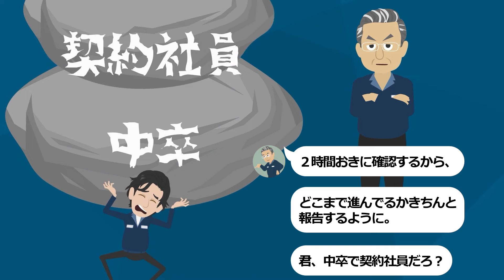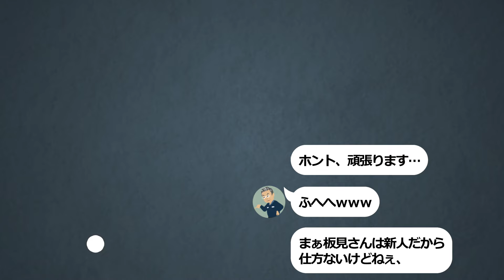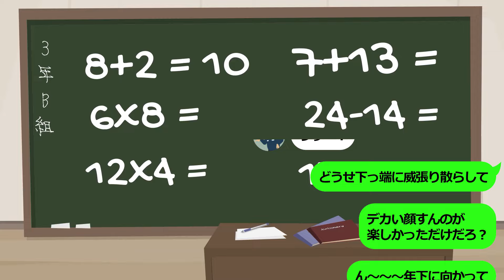【スカッと】中卒の契約社員の俺を見下し、社員旅行からハブるDQN上司「契約社員は自腹な！貧乏だから無理だろw」→当日、同じ便のファーストクラスに乗ってハワイに行った結果wwwwww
（申し訳ないですが、しばらく更新はお休みさせて頂きます。）

●メンバー●

助演　西川まこ
イラスト　heikki
映像制作　SORA
脚本　大西洋
監督　管理人

★スカッとLINEでは脚本制作に協力していただける方を募集しています★